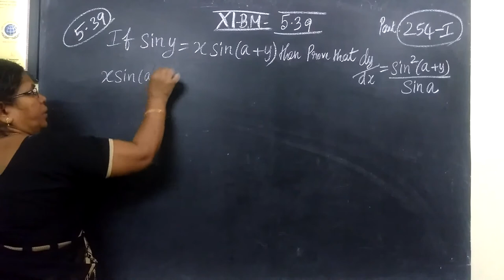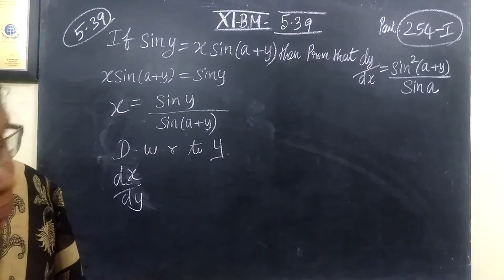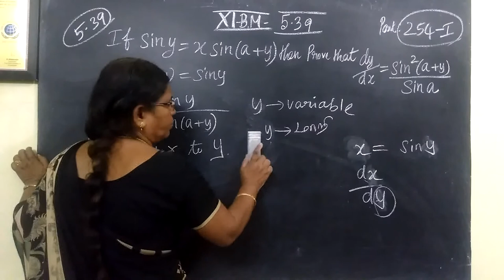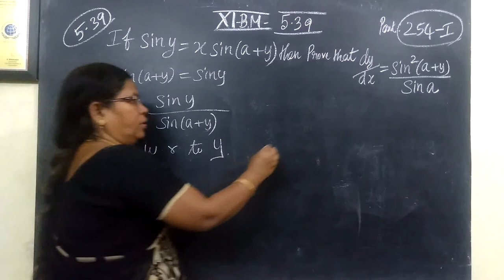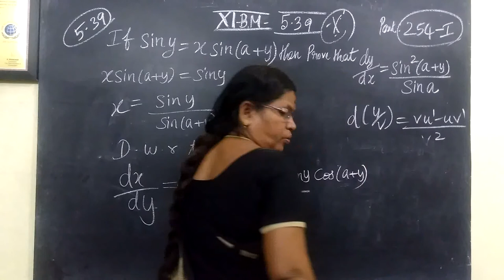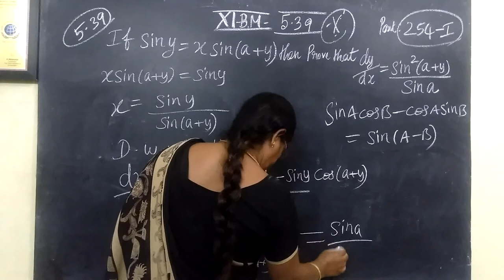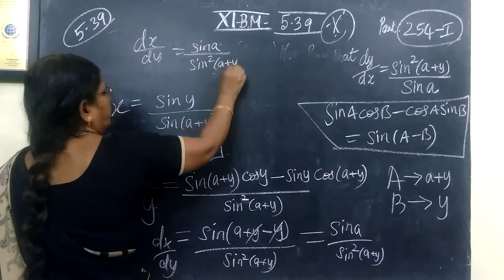11-BM_ [Exle-5.39] Diffl calculus Gomathi maths and english